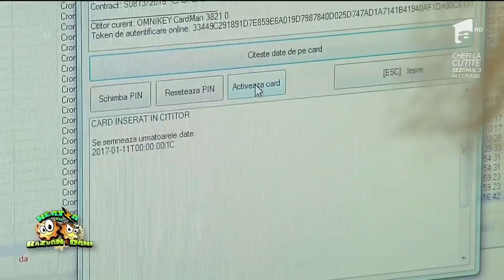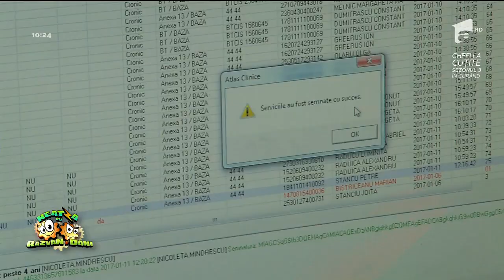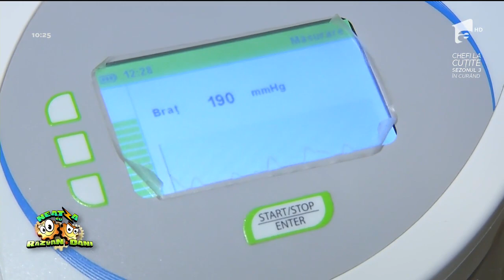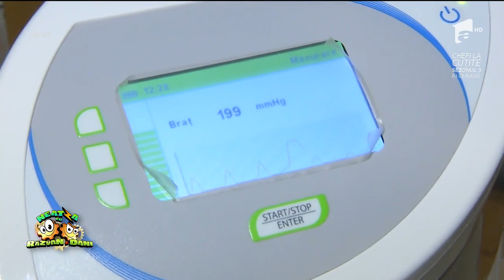Bună dimineaţa, sănătate! Diabetul, cauze și tratament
Vezi ediția integrală pe ANTENAPLAY Diabetul este o boală care nu se vindecă, dar care se tratează. Metodele moderne de tratament ușurează extrem de mult viața pacienților, Neatza cu Razvan si Dani, Antena 1, 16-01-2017